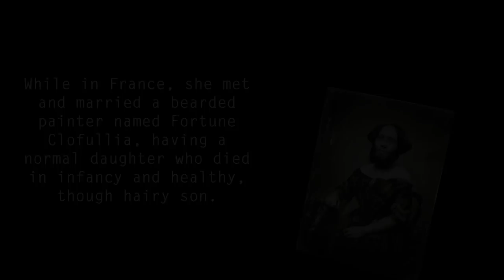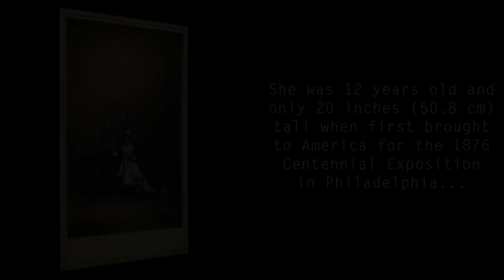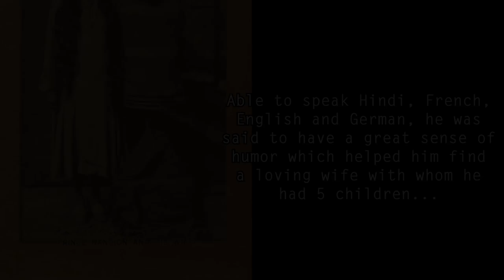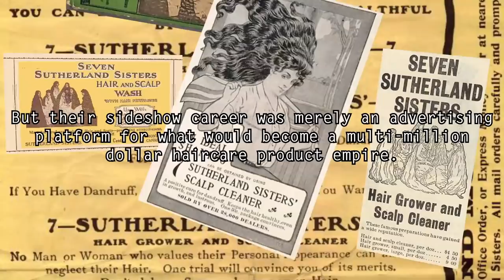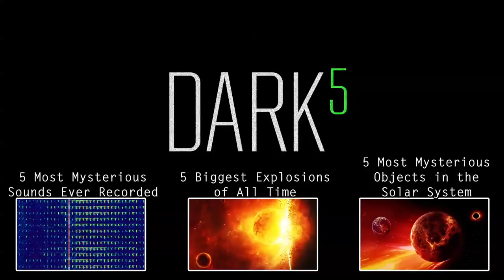5 Most Incredible Sideshow Freaks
The most bizarre and talented people you've ever seen! An exquisite bearded lady, seven singing sisters with a mysterious secret and more!

Presenting the weirdest, strangest, most incredible sideshow freaks to ever grace the stage including The Bearded Lady of Geneva; the World's Smallest Person, Lucia Zarate; Prince Randian, the Human Caterpillar; the Seven Sullivan Sisters; and conjoined twins Lazarus Colloredo and Joannes Baptista Colloredo...